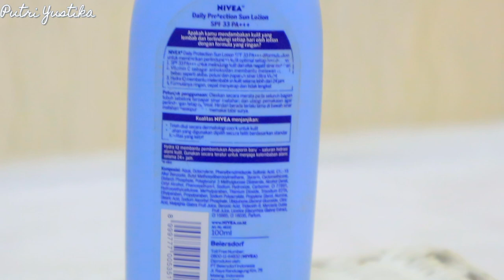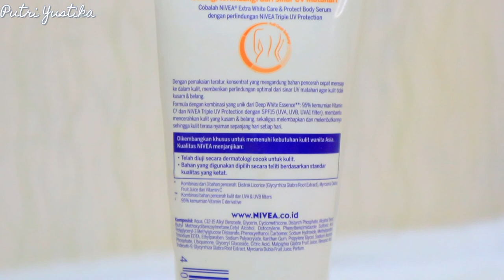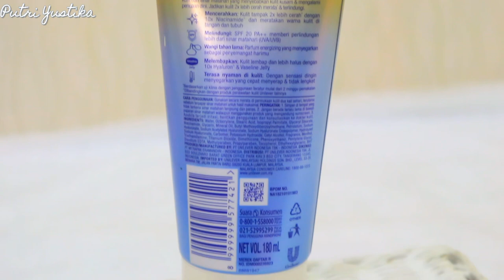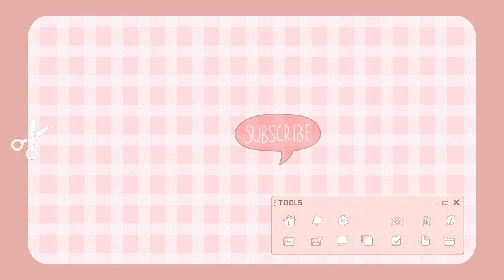REKOMENDASI BODYCARE ANTI BELANG (SPF) & BIKIN CERAH 🌤✨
MUSIC

🎵 Track Info:

Title: One Day by Roa